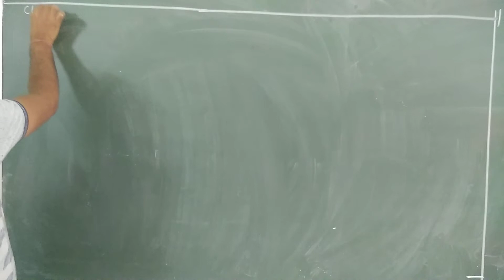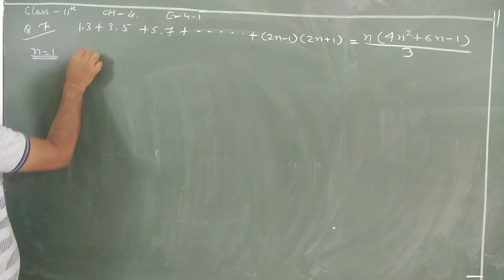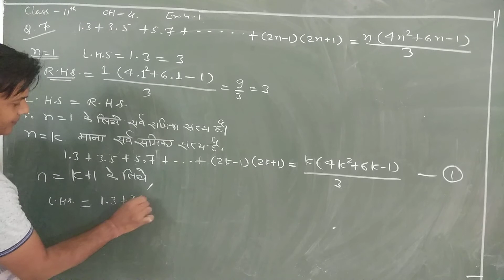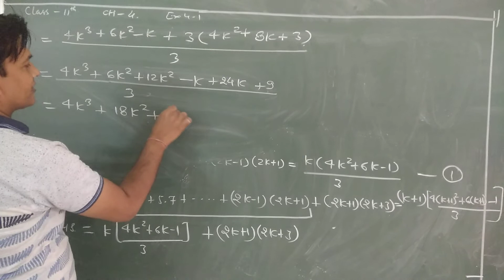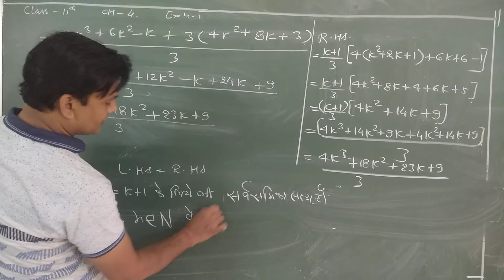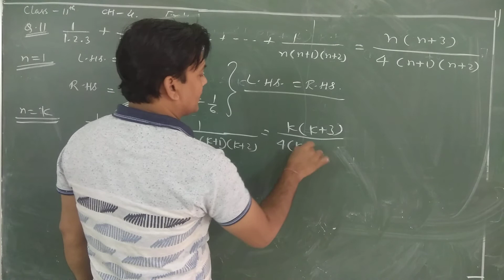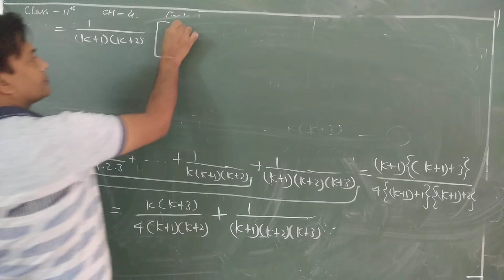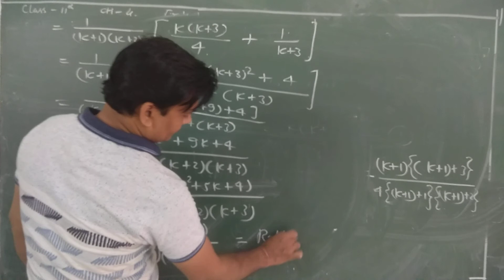Class XI Maths chapter 4 video 2